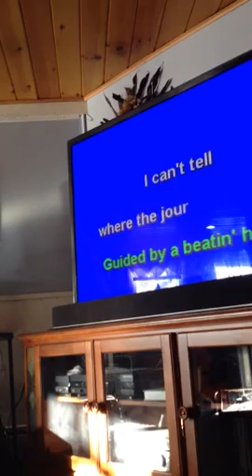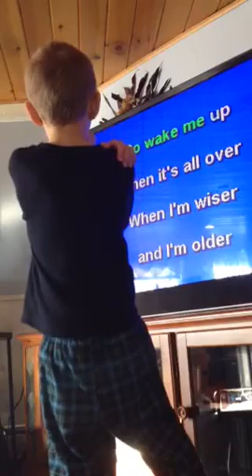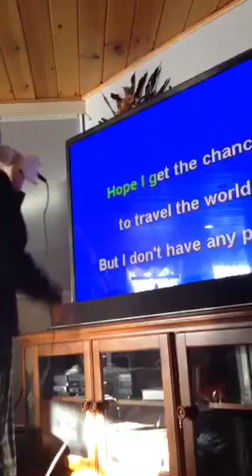Wake me up